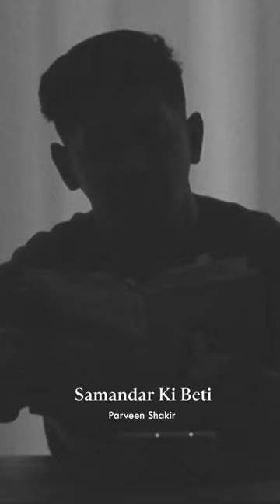Samadar ki beti by Parveen Shakir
Zer Zabar Paesh is a platform that caters to the artistic, literary, and other intellectual dimensions of Pakistan. Given the country’s incredibly eclectic culture, this platform understands the creative thought and practices of Pakistan by situating it in the domain that receptive to the influence of not only the Indian subcontinent but also the Islamicate and Western societies at large. Likewise, this complex focus on Pakistani creative consciousness will be receptive to content from both the modern and pre-modern times.

In discussing the creative output of the said cultural complex, ZZP’s more general aim is three-pronged:

exhibition and celebration;
commentary and criticism;
exploration and experimentation